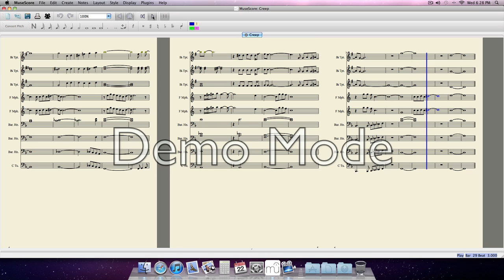Creep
Radiohead's "Creep" arranged for Brass Warmup.  From Drum Corps International's Bluecoat's 2011 Opener.